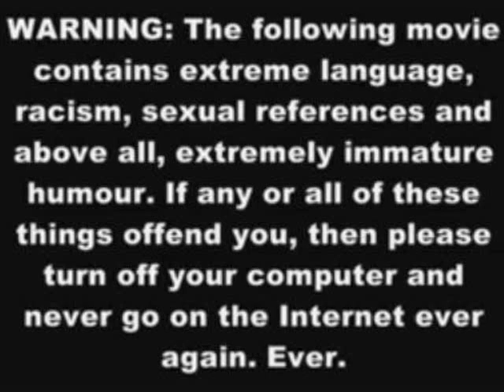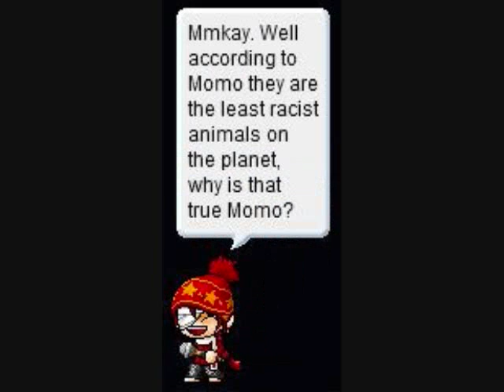[Episode 3] The John And Momo Show - Racist Pandas